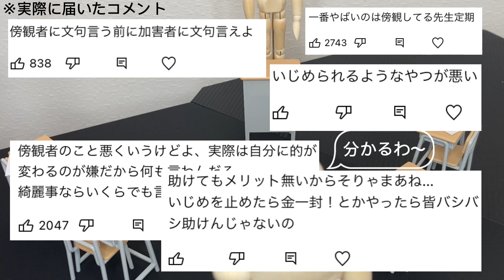いじめを傍観して何が駄目なの？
LINEでの相談・通話や、お子様の相談サポートについては、下記のURLから有料プランをご確認ください。